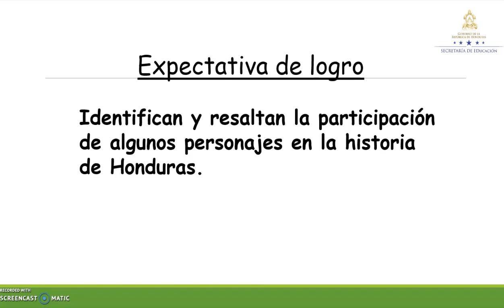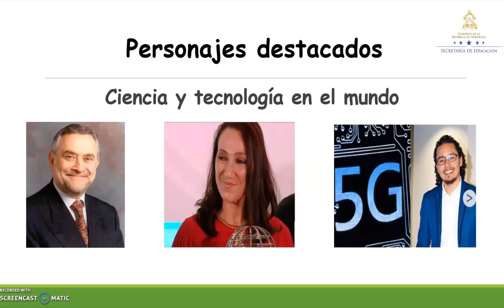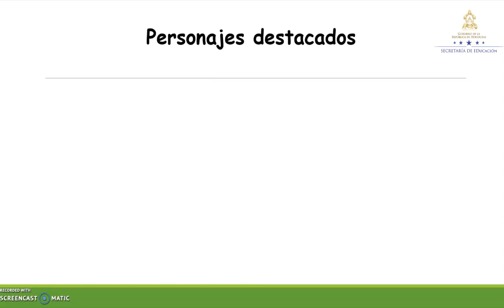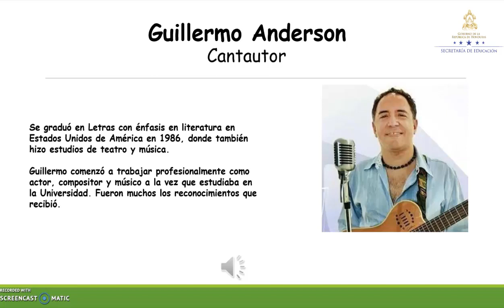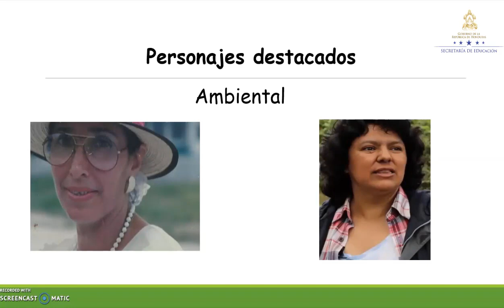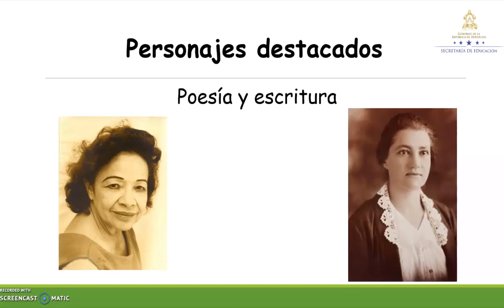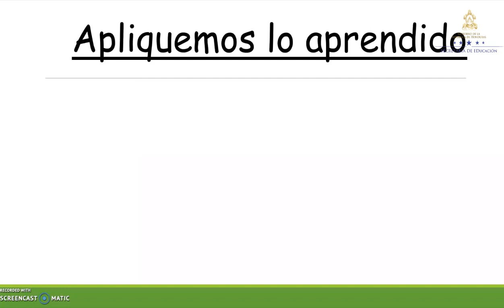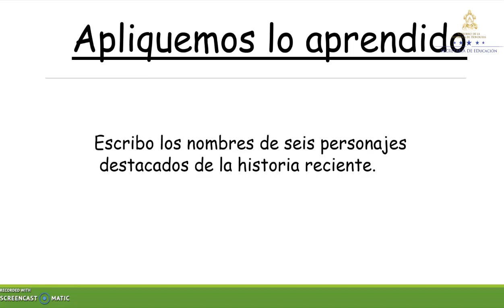Personajes destacados de la historia reciente – Segundo Grado – Ciencias Sociales